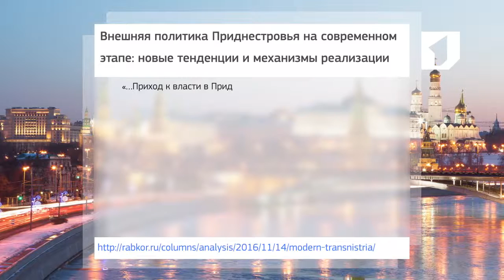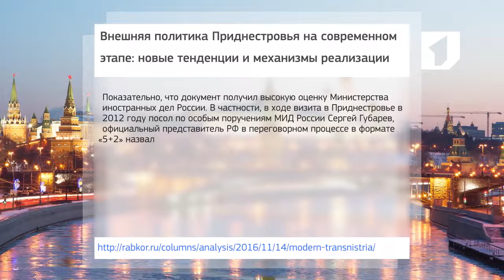Ролик "Говорит Москва". №65